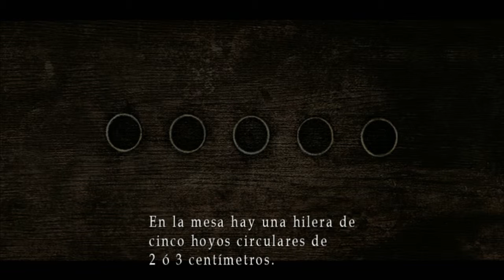¿y las monedas? Silent hill 2 Retrogameplay #3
Hola que tal a toda  la  banda :
Seguimos  con  la  serie de  la  historia original de SILENT HILL.
Eso nos ayuda mucho y nos da animo a seguir creando contenido que te divierta.